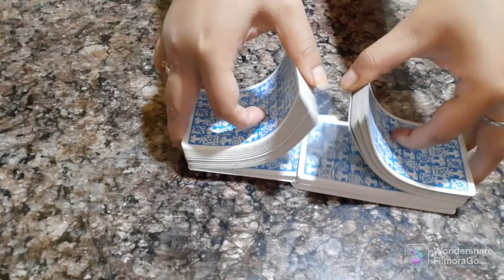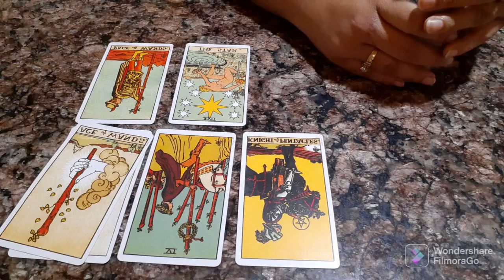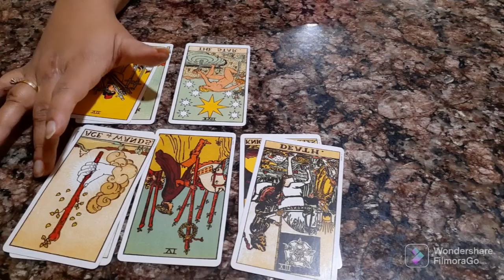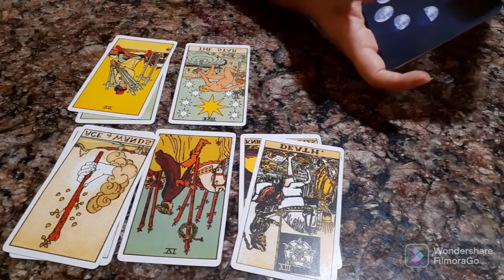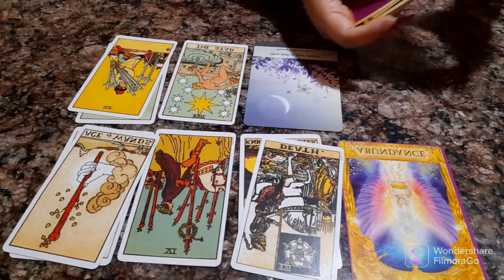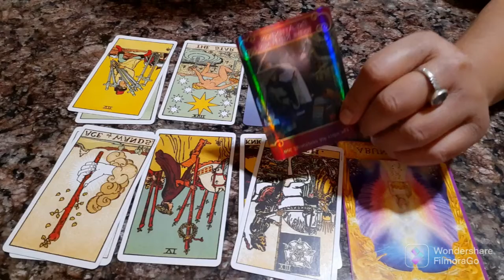TAURUS ♉️ | KUMBH RASHI | 21ST-31ST AUGUST 2022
Tarot Reading of Taurus (kumbh rashi) for 21st-31st august 2022